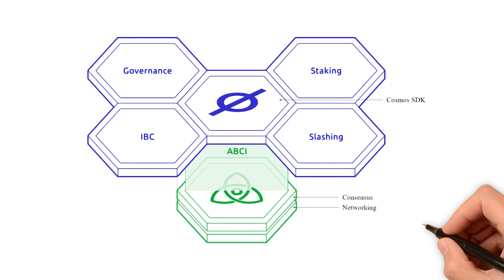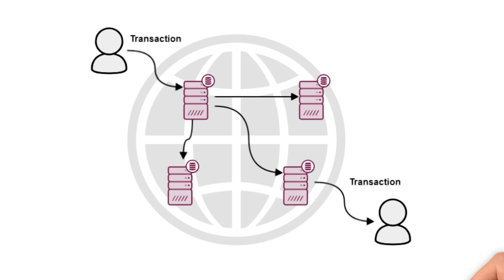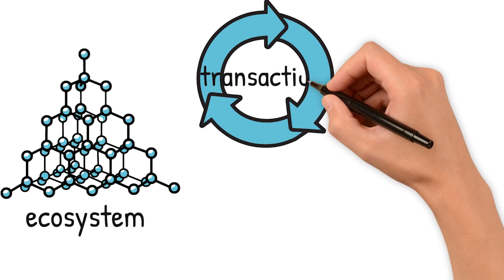Sei Network (DEFI Breakthrough)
In this video, we will tell you about the breakthrough project in the field of defi, which is called Sei
This project is built in the cosmos ecosystem using the Cosmos SDK and the Tendermint core and is a unique technology for scaling all defi-related solutions, and primarily dex-decentralized exchanges...